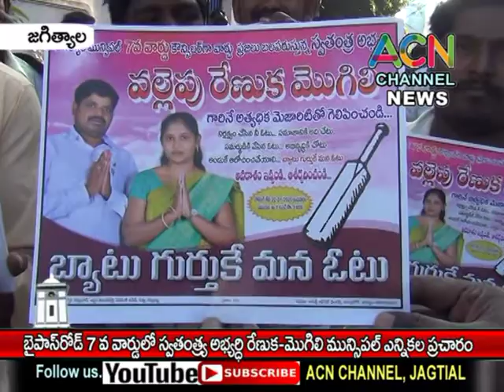జగిత్యాల : బైపాస్ రోడ్ 7 వ వార్డులో స్వతంత్ర్య అభ్యర్థి రేణుక-మొగిలి మున్సిపల్ ఎన్నికల ప్రచారం